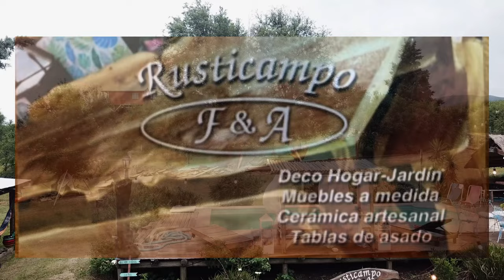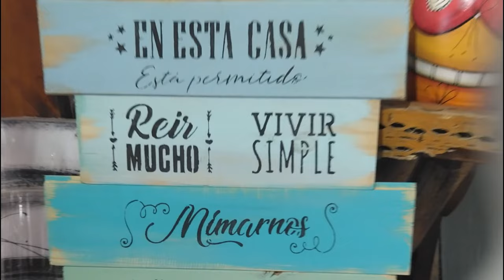Rusticampo El Torreon,Villa Rumipal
Guia del Valle de Calamuchita